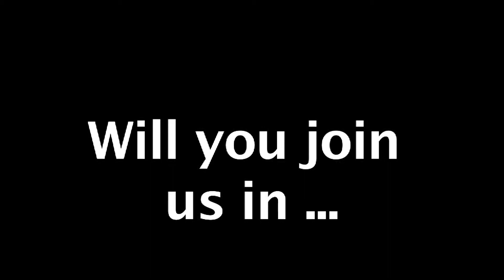Keysi Detention Trailer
Created by Keysi for the 9th grade Film program.  Instructor: Mr. Marcoux